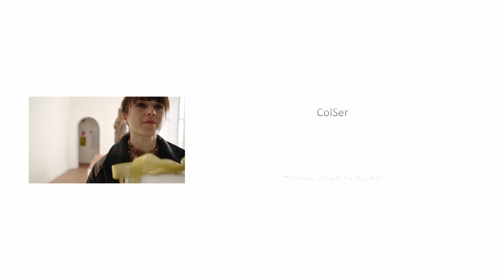Felice Natale e Buone Feste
Felice Natale e Buone Feste da
Fondazione Polo Universitario Grossetano
Istituzione Le Mura
Fondazione Grosseto Cultura
Museo Collezione Luzzetti
CLAN
ClarisseArte
Museo di Storia Naturale della Maremma
LE ORME
SILVA
Istituto Comunale Musicale Palmiero Giannetti
Museo Archeologico e d'Arte della Maremma
PROMOCULTURA
Museo di Arte Sacra della Diocesi di Grosseto
Diocesi di Grosseto
Biblioteca Comunale Chelliana
ColSer
Teatro degli Industri
Comune di Grosseto